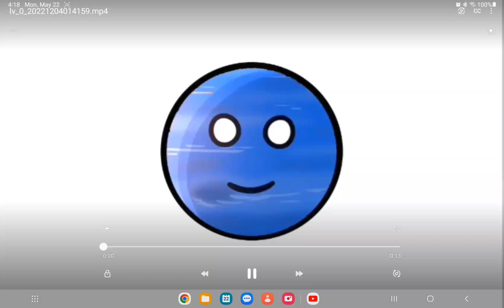remember this video?